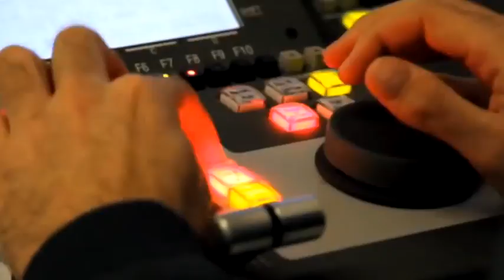Cilento Sport - Promo